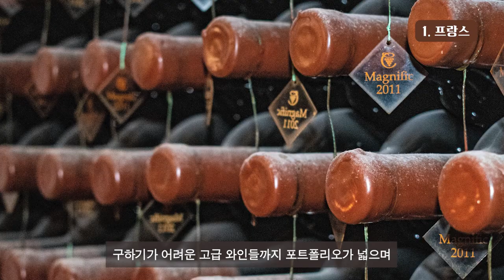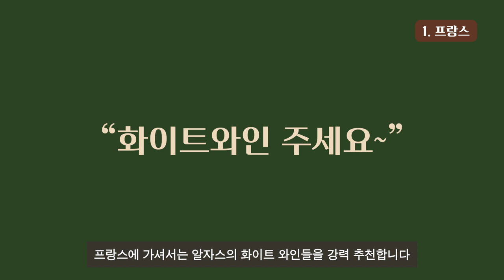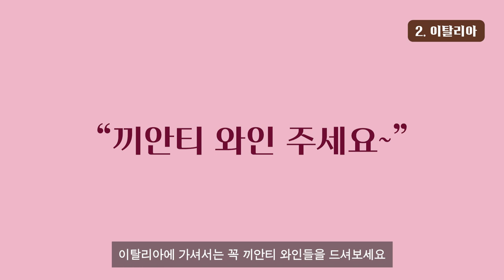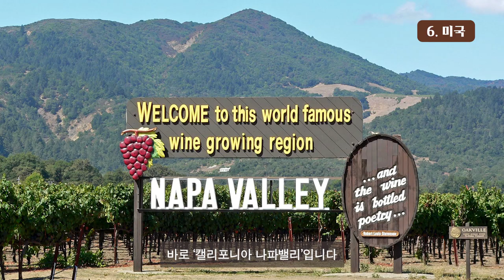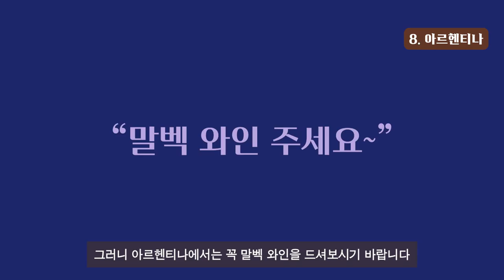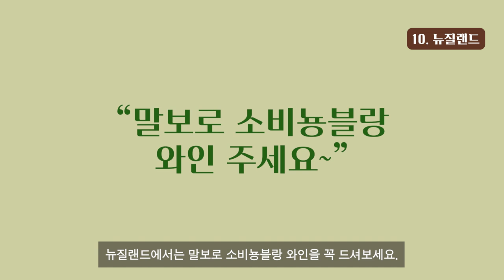와인 입문자, 여행자들이 "반드시" 마셔봐야 할 나라별 와인 추천 BEST (여행, 와인투어 계획 시 필수)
와인 좋아하시는 분들, 해외 여행을 계획하시는 분들의 '와인 바이블'입니다.
각 나라별로 꼭 먹어봐야 하는 와인들을 준비했어요.

프랑스, 이탈리아, 스페인, 미국 등 나라별로 꼭 마셔봐야할 와인을 추천해드립니다. 와인 투어할 떄도 좋을 거 같아요.
뿐만 아니라 와인을 공부하시는 분들, 와인 초보, 와인 입문하시는 분들을 위해 와인을 나라별로 정리하는 기회로도 좋을 것 같아요^^

와푸밸은
★대한민국 최고의 와인 신문 '소믈리에 타임즈'에 연재하고 있습니다.
★네이버TV, 카카오TV, JTBC NOW, SBS PLAY, iMBC, ZUM TV 등 10여곳에서 크리에이터로 연재하고 있습니다.